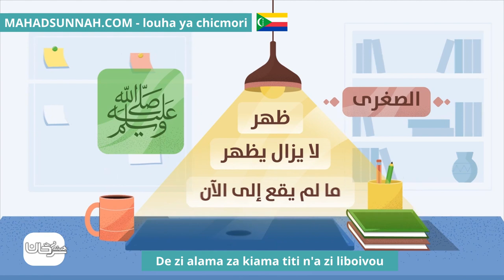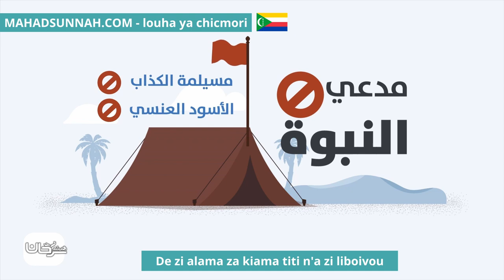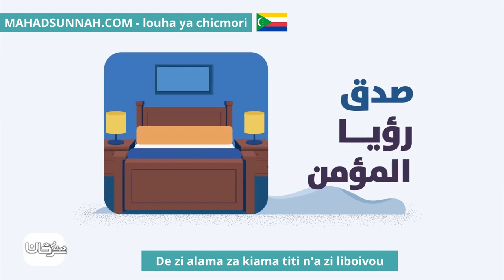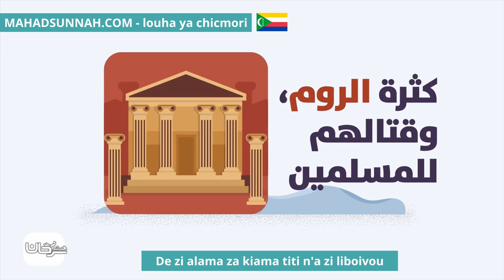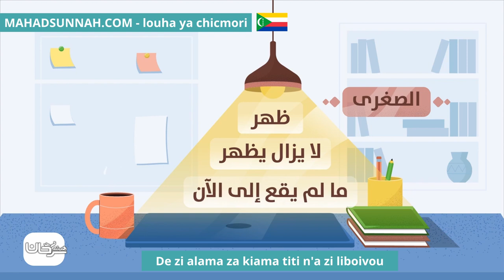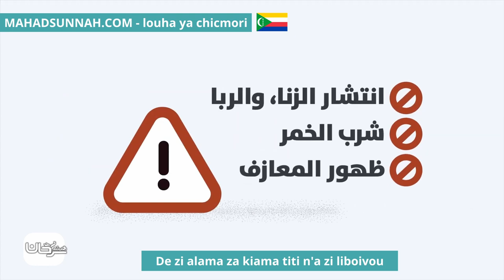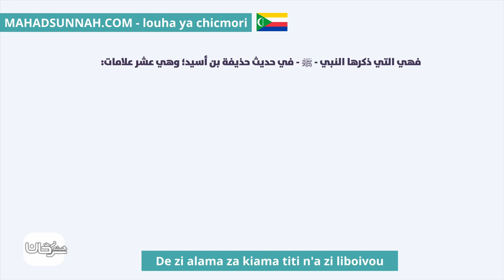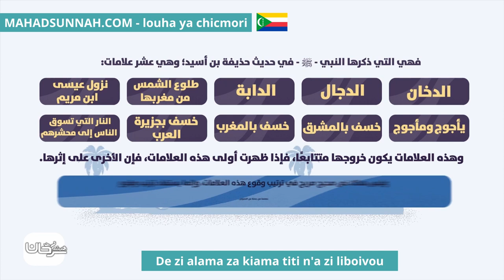De zi alama za kiama titi n'a zi liboivou علامات القيامة الصغرى والكبرى